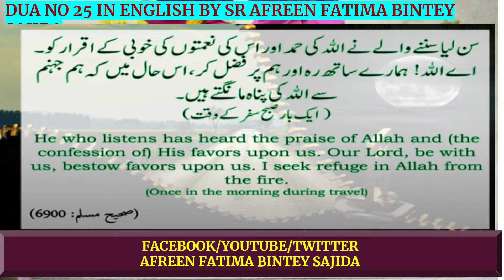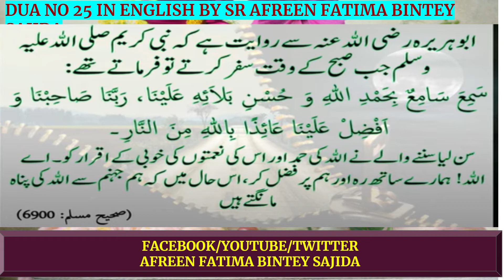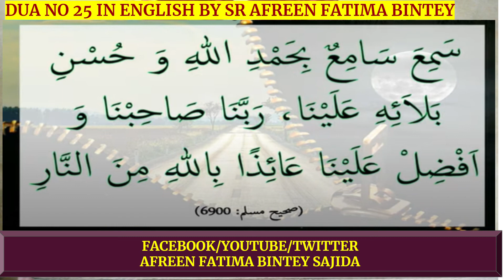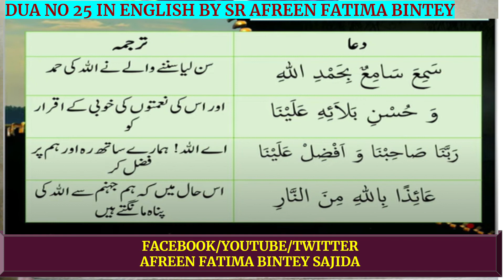DUA NO 25 ENGLISH SAMIYA SAMIUN BIHAMDI DURING TRAVEL BY SR AFREEN FATIMA BINTEY SAJIDA